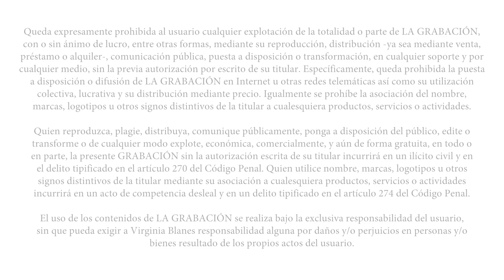RECURSOS para vivir una VIDA PLENA en época de crisis (2 DE 7)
Hay solo dos formas de vivir: en modo protección o en modo evolución (miedo o Amor). Mientras estamos en modo protección sobrevivimos pero nos robamos todos los permisos de Ser y crecer; el miedo se apodera de nosotros y nos desconectamos de nuestra esencia y de nuestros recursos.
No podemos hacer nada para evitar nuestra muerte, pero sí hay muchas cosas que podemos hacer para vivir al máximo nuestra vida, pues mucho peor que morir es sobrevivir como un zombie inconsciente y necesitado.
Eres el único que puede acabar con tu miedo y con tu sufrimiento y el único que puede darte el permiso de disfrutar todo lo que está bien en tu vida.

¿Quieres saber más sobre mi trabajo? Sígueme: Página web Facebook Instagram Pinterest